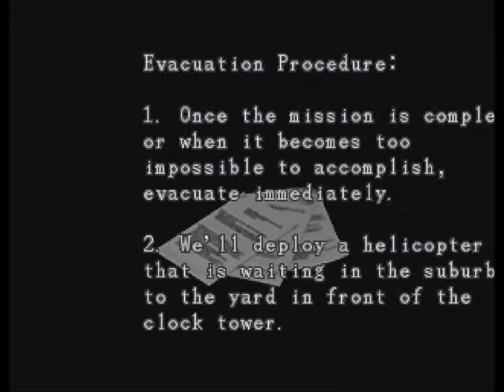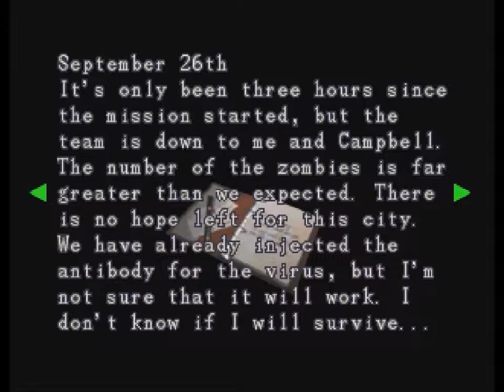Let's Play Resident Evil 3 Nemesis Part 6